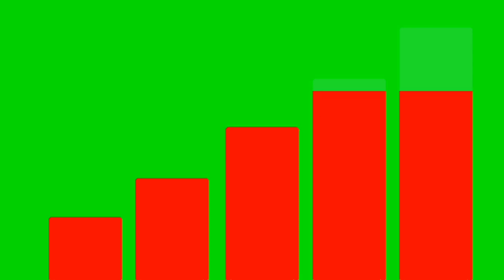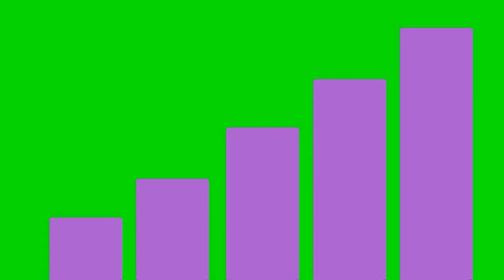Green Screen Different Type of Bar Effect | Full HD Bar Effect | Colorful Bar Effect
Green Screen Different Type Of Bar Effect | Colourful Bar Effect | Green Screen Graph Bar Animated  Effects | Avijit Ray Official